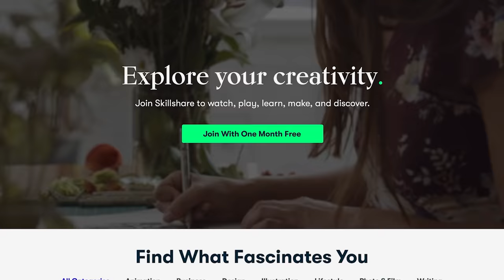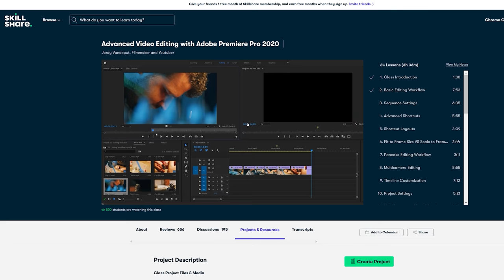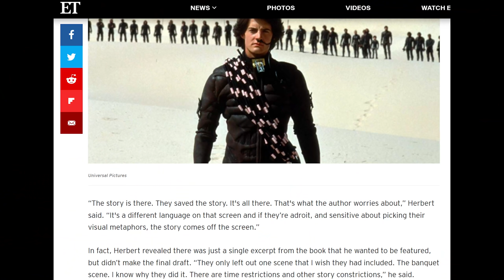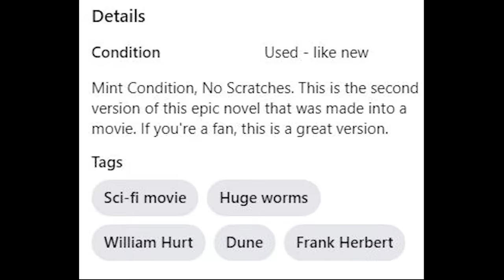What is The BEST Dune Movie? (So Far) - Hack The Movies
Tony, Crystal, and Joe team up to talk stillsuits and sandworms. In this episode they will go over all the film adaptations of Frank Herbert's Dune! The goal is to figure out what is the best Dune movie?

Is it David Lynch's trippy 80s film, the 2000 Sci Fi channel miniseries that attempts to tell the whole story on a smaller budget, or is it the newest big screen adaptation directed by Denis Villeneuve? Watch and find out!

Send us your tapes (or other junk):
    300 N Main Street # 159
    Chalfont, PA 18914
    United States